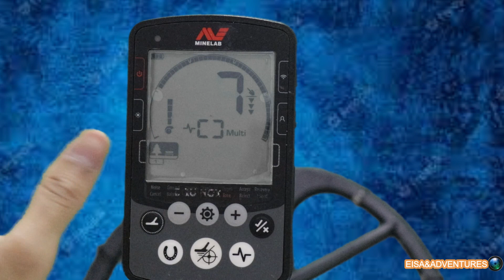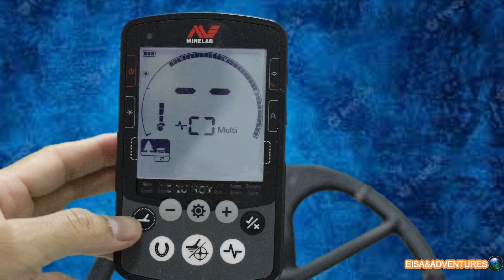إعادة ضبط اعدادات المصنع وإعادة ضبط نمط البحث على جهاز ماين لاب اكوينكس 800 في حالة عدم اتزان الجهاز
عند استخدام اجهزة كشف المعادن لفترة طويله من الوقت فإنها تحت إلى إعادة عمل لإعدادات المصنع كي ترجع وتشتغل بطريقه افضل وفي جهاز MINELAB EQUINOX 800  هناك اعدادات معينه يجب اتباعها بعد استخدام للجهاز لفترة معينه من الوقت وهي خطوات قد لا يعلمها الكثير من مستخدمي اجهزة كشف المعادن للاجهزه التي يستخدمونها حتى لفتره طويله . هذا اجراء مهم لجعل الجهاز يعمل بشكل متزن لانه عند استخدامه لفتره طويله فانه يتعرض للكثير من المعادن والاشعاعات المختلفه وبالتالي فان الجهاز يحدث ضوضاء ولو على درجه قليله من الحساسيه لذى يجب اتباع اجراء اعدادات ضبط المصنع وكذلك ضبط نظام البجث كي يعمل الجهاز بشكب افضل